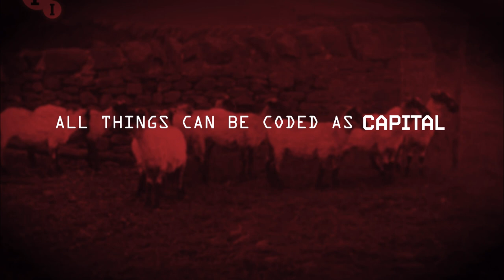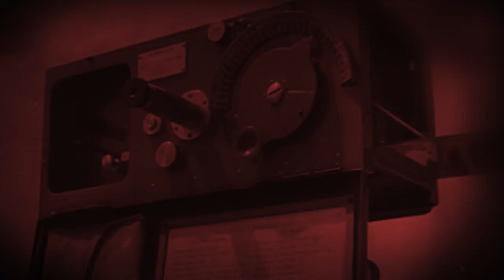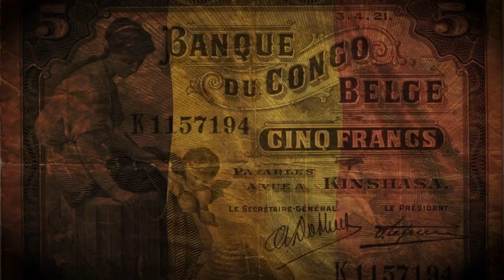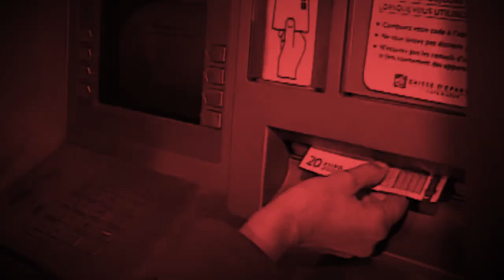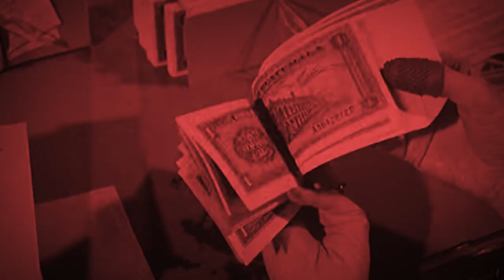A Code for the Globe | The Laws of Capitalism Episode 6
Laws are national, but international capital transcends borders.

Prof. Pistor explains how the domestic law of two hegemons - the United Kingdom and the United States - have become the default legal systems used internationally. Globalization has been made possible by using these two dominant jurisdictions to code a global system for trans-national commerce, finance and corporations. But individual countries may have ceded too much as a result. Pistor uses the example of bilateral investment treaties to explore the tension between democratic sovereignty and globalization. Desirable domestic regulations and protections sought by the democratic process can be hampered by the threat of expensive lawsuits from foreign investors. The freedom of capital movement across borders brings along an alien legal jurisdiction, imposing restrictions on local governments, elevating the private rights of capital above the public interest, and eroding democracy.